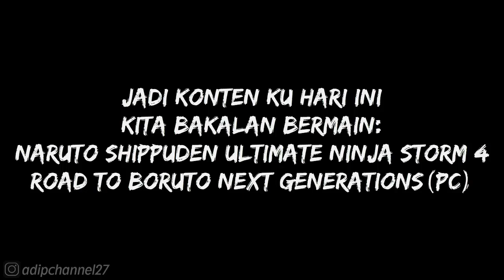STORY MODE❗BORUTO'S TALE - THE GAP BETWEEN FATHER AND SON❗ROAD TO BERUTO❗